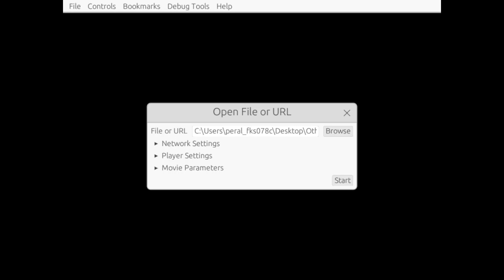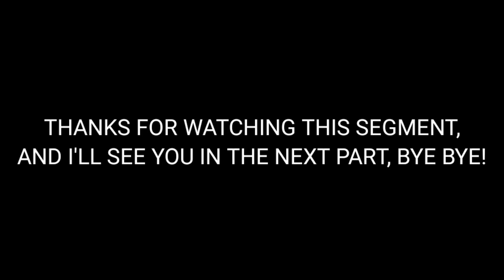TPIRFAN's National Game Show Day Celebration: (Part 6)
Here's Part 6 of my National Game Show Day Celebration! Enjoy!

Threads: @thetpirfan2024